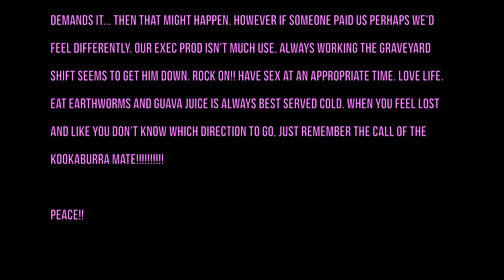The Pink Show S1E9 - SEASON FINALE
Prepare for an overloaded mic! It’s ZACH’S LAST EPISODE (for a while),
BUSHMAN CONNOR pays us a visit, Pink Show gets Kink Show & BULLET has become a solid fan!

FINAL EPISODE OF SEASON 1